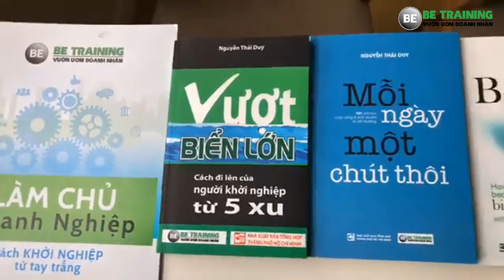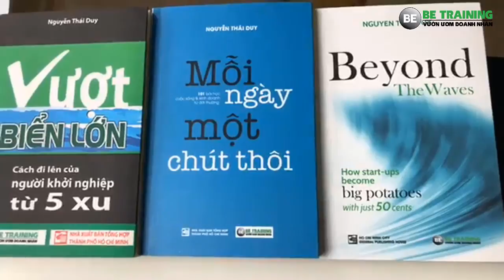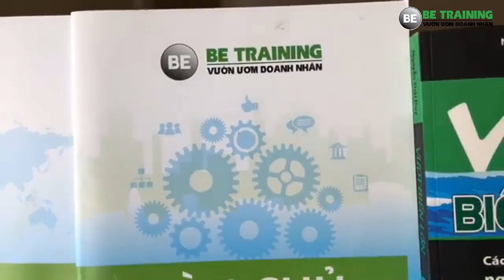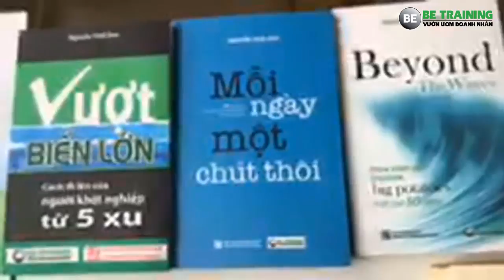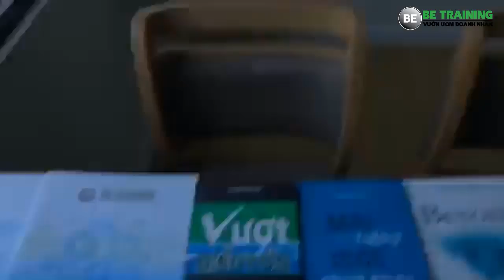4 bài học ý nghĩa cho dân kinh doanh - Bài 278